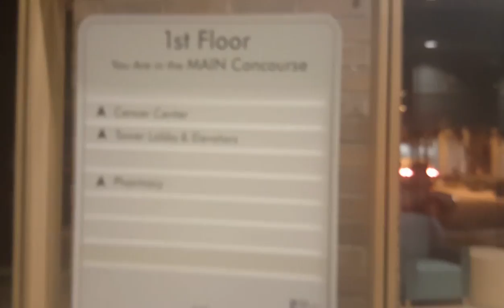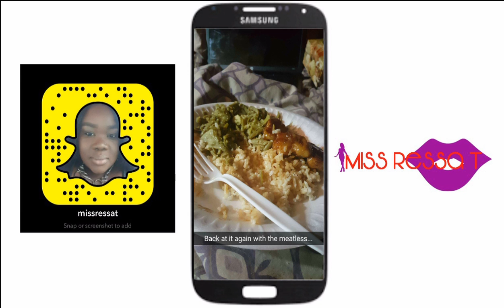5. Saturday Night With My Favorite Lady!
Hey Loves! So you guess it I'm still sick but I felt good enough to go visit granny Saturday. I ended up spending hours with her. Once home I do my hair and get some exercise in. Smooches! 😘

About My Channel:
My name is Karessa aka MissRessaT. MissRessaT is me and all that I represent and stand for. I'm a SC vlogger that documents my everyday life and journey to be a successful young adult. Viewers can follow along daily through my weekly vlogs. I speak on my beliefs, my natural hair journey, and my weight loss journey. My channel features product reviews, hauls, diy projects, advice, motivation, beauty and fashion videos. I strive to live my life to the fullest and do it fabulously and on a budget.
iamnoirtv I Am Noir TV is c ommunity built to unify, expose & support black content creators on YouTube.Want to Join?

RWOYT is here to acknowledge the women of YouTube!